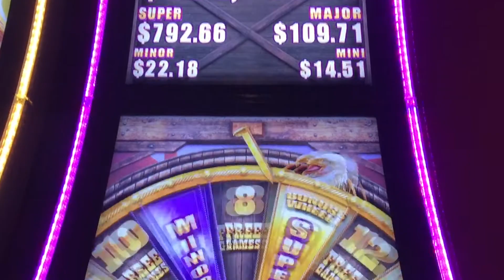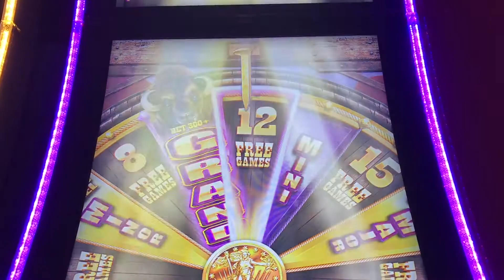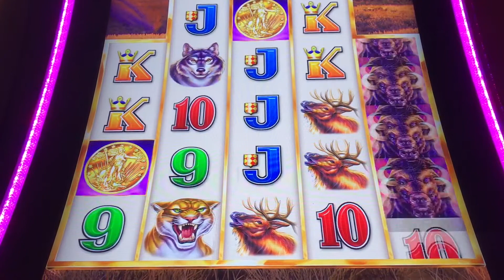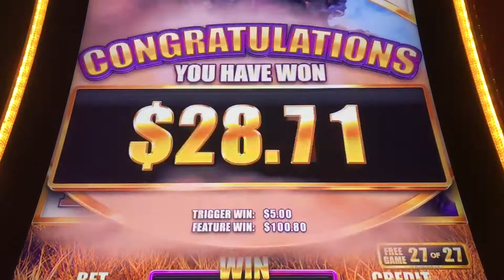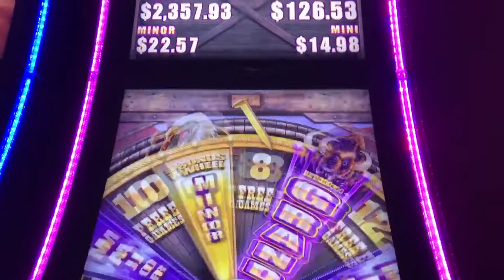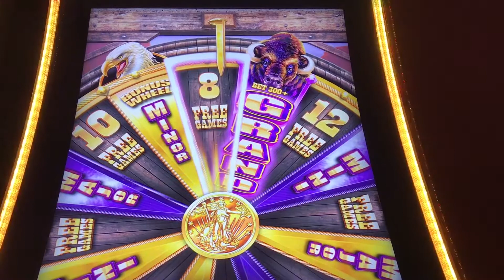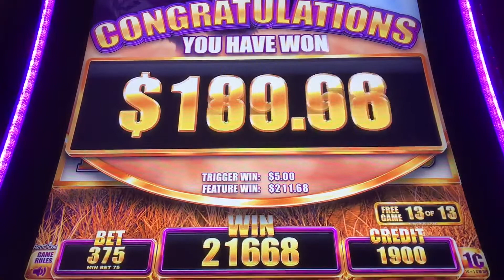Buffalo Grand Video Slot Machine---2 Bonuses---$3.75 max bet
Video taken at Plaza Downtown Las Vegas